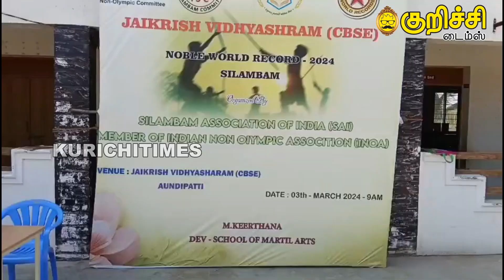ஆண்டிபட்டி அருகே தனியார் பள்ளியில் நடைபெற்ற உலக சாதனை சிலம்பம் சுற்றும் நிகழ்ச்சி I Jallikattu